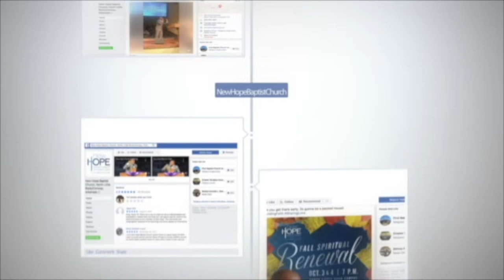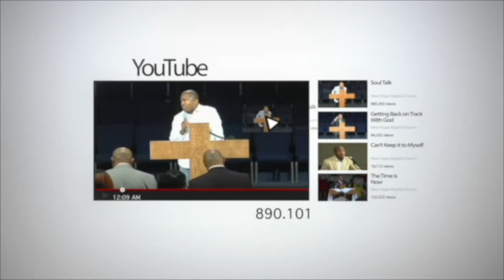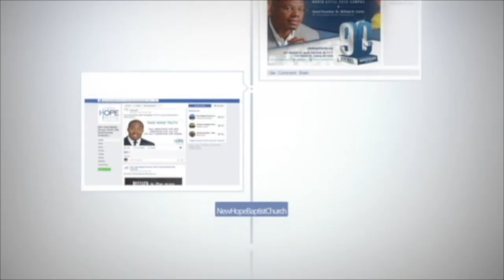New Sermon Series: Secure The Bag | Dr. George Parks Jr.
Weekly Sunday morning services streamed live.